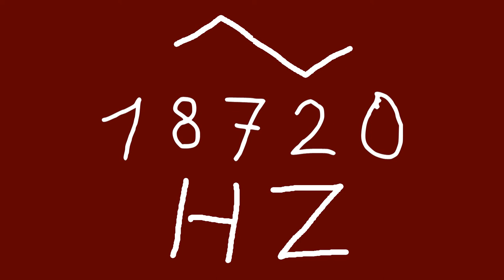18720 hz triangle